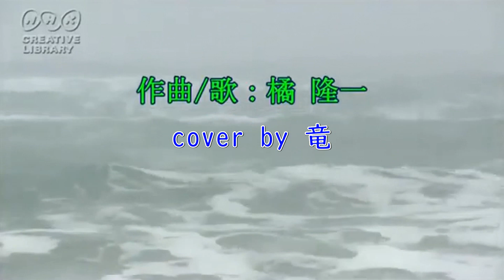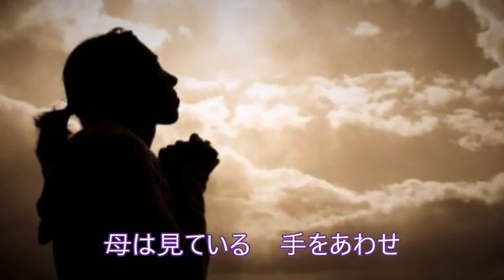♬慟哭の月～滋に捧ぐ 橘 隆一 cover by 竜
作詞：小池　漣
保作：杉江香代子
作曲：橘　隆一
この曲を初めて聞いたとき歌詞に胸が痛み曲のすばらしさに感動し
歌わさせて頂きました